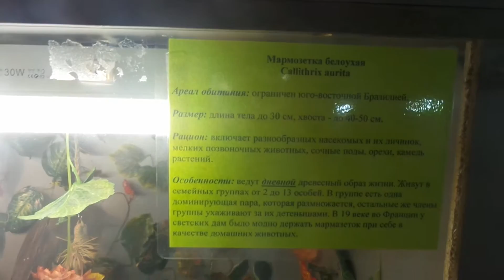Живые тропики в Кемерово, Мармозетка белоухая